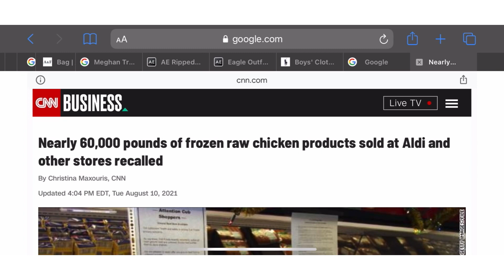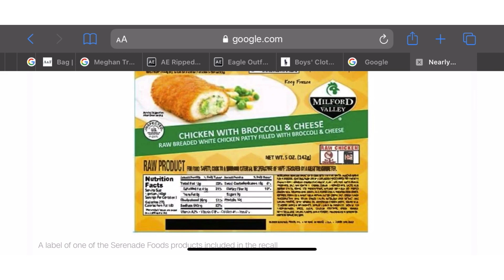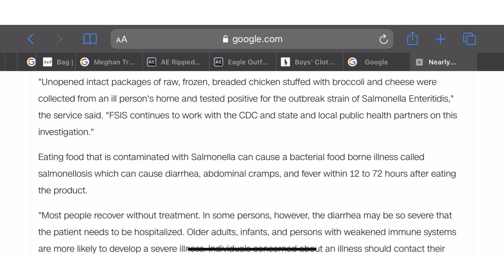Food Safety Product Recall | Shortage issues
🛑🛑New Channel Link: Appolonia’s World

*** This video is intended for adult viewers only***

🟢Shelving Liner
🔵Can Racks
🟢Over the door pantry organizer
🔵Shelf Cover